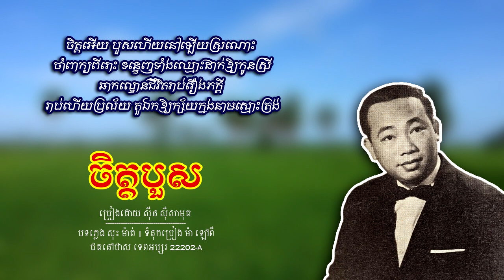ចិត្តបួស - ស៊ីន ស៊ីសាមុត | Sinn Sisamouth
បទៈ ចិត្តបួស
- ច្រៀងដោយ ស៊ីន ស៊ីសាមុត
- និពន្ធបទភ្លេង សុះ ម៉ាត់
- ទំនុកច្រៀង ម៉ា ឡៅពី
- ប្រគំជាចង្វាក់ SLOW
-​​​​ ថតនៅថាស ទេពអប្សរ 22202-A

- Chantee Par: Sinn Sisamouth
- Musique De: Sos Math
- Paroles De: Ma Laopy
- Genre: SLOW
- Black Vinyl: TEPAPSOR 22202-A
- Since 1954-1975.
- Image Khmer old singer: Sinn Sisamouth